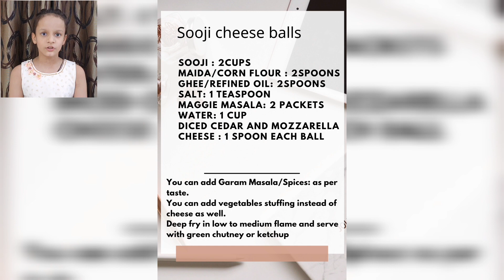Quick Recipe For Kids | Sooji cheese balls